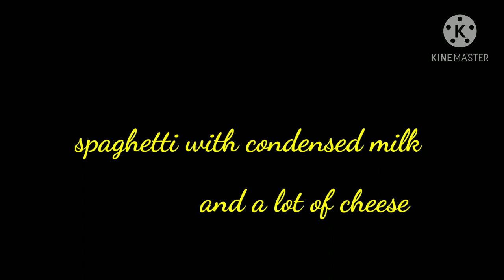HOW TO COOK FILIPINO STYLE SPAGHETTI QUICK AND EASY myownversion sweetandyummy|| RIA MIX VLOG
hi everyone i wanna share my version of how i cook my yummy sweet style spaghetti and taste like filipino fastfood jollibee spaghetti i hope youll like it enjoy watching love love love ❤